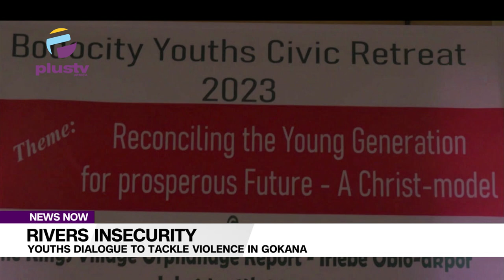Rivers: Youths Dialogue To Tackle Violence In Gokana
Youths from Bodo community in Gokana local government area of rivers state have gathered for a discussion on the security situation in the area in order to ensure sustainable socio-economic and cultural development in their land.